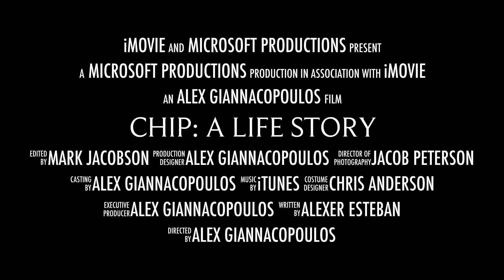Chip: A Life Story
This is from the muppets show in 2015 or 2016 that shortly ended. Chip is the tech guy from the show and I made this awhile back for film and educational purposes